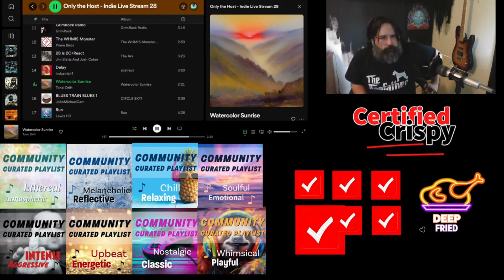The Host Listens to tonal drift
This fantastic indie artist was featured on our 28 indie music hunt.